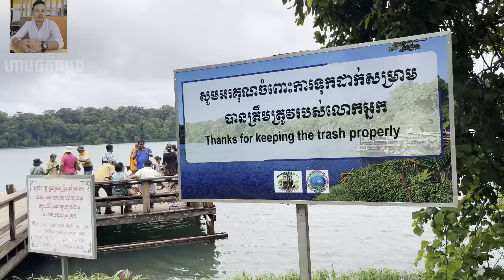បើចង់នៅបានសុខកុំទៅបៀតបៀនគេទៅបានហើយ [THORN CHEA TV]